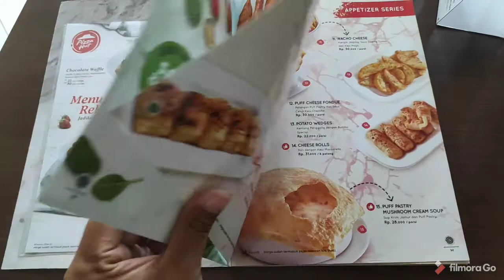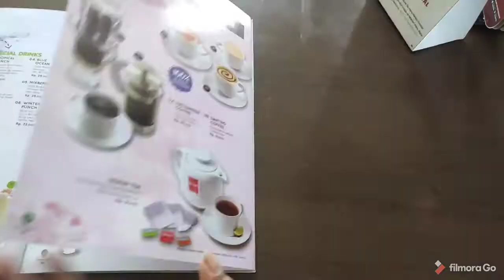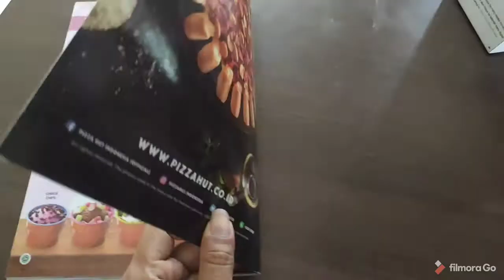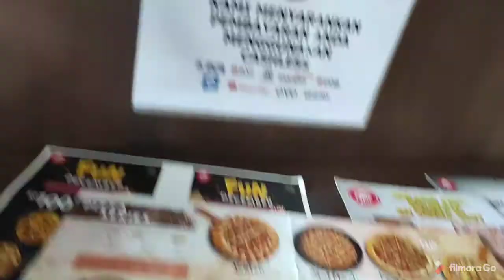Promo Menu Pizza Hut | Harga Pizza Hut Indonesia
Lanjut deskripsi jakarta street food atau indonesia street food :
Tepat di hari Kemerdekaan Republik Indonesia ini pizza hut indonesia sedang ada promo setiap membeli 1 pizza, akan mendapatkan promo dapat 1 pizza tambahan yaitu 1 pizza pan dengan harga Rp 17. Promo pizza hari ini sangat menarik perhatian buat customernya. Biasanya pizza hut mengeluarkan banyak promosi seperti pizza hut all you can eat, pizza hut 100rb dapat 4, pizza hut 15ribu, dll. Oia, sempat beredar informasinya bahwa pizza hut bangkrut, tetapi faktanya pizza hut Indonesia masih tetap buka. Jadi berita itu tidak benar terjadi di pizza hut Indonesia ya teman2. Dengan adanya virus corona seperti ini pizza hut menggunakan berbagai cara jualannya agar omset jualan pizzanya tidak turun drastis, sampai pizza hut jualan di pinggir jalan loh. Ada promo pizza hut hari ini promo pizza hut 100rb dapat 4 di PSBB Jakarta selatan. Akan ada promo pizza hut, promo pizza hut Agustus 2020 dalam rangka memperingati hari ulang tahun Indonesia. Banyak promo pizza hut baru yang bisa kita beli seperti promo pizza hut all you can itu, promo pizza hut 100rb dapat 4 dan pizza hut big box. Promo pizza hut ini bisa kita beli di pizza hut terdekat ada pizza hut 24jam tidak ya kira2.

Kuliner khas daerah banyak yang membuka usahanya di Jakarta seperti Kuliner Gado-gado,  tongseng kambing solo, nasi megono dan rawon. Kuliner Mie Ayam Bakso Pedagang Kaki Lima di Jakarta juga ada. Kuliner Tongseng Kambing Solo di Jakarta Street Food juga ada. Kuliner Gado gado Pedagang Kaki Lima di Jakarta juga ada. Kuliner Nasi Megono Pekalongan dan Rawon Jawa Timur di Jakarta Street Food juga ada. Kuliner Nasi Megono Pekalongan dan Rawon Jawa Timur ada di kalisari Jakarta. Untuk kuliner indonesia street food dan jakarta street food menunya beraneka ragam karena berasal dari berbagai daerah seperti gado gado jakarta atau gado gado betawi. Selain kuliner Jakarta ada juga Kuliner Depok, Kuliner Bekasi, kuliner bogor dan kuliner tangerang seperti kuliner kudus coba soto boyolali yang rasanya sedaap. Seperti mencoba kuliner bekasi yaitu kuliner soto sedaap Boyolali. Mencoba Kuliner soto sedaap Boyolali seperti mencoba kuliner soto mie bogor terkenal yang rasanya yang pas & harganya terjangkau. Kuliner soto banyak macamnya seperti kuliner soto bogor, kuliner soto banjar, kuliner soto lamongan, kuliner soto betawi, kuliner soto babat. Di warung soto sedaap Boyolali ini juga menyediakan berbagai macam soto seperti soto ayam, soto ayam santan, soto daging, soto ayam bening dan soto daging sapi kuah bening. Semenjak adanya covid19 di warung soto ini juga bisa pesan dan kirim menggunakan antar online. Kuliner soto di indonesia sangat banyak ragamnya hampir setiap daerah memiliki ciri khasnya masing - masing, seperti tentang kuliner soto ayam, seperti soto betawi, soto kudus, soto lamongan, soto padang, soto kuah kuning bogor dll. Kuliner soto di bogor biasanya yang terkenal adalah kuliner soto kuning bogor. Orang banyak yang memiliki hobi kuliner, seperti kuliner soto  ayam, soto ayam lamongan, kuliner soto babat, kuliner soto kuning bogor, kuliner soto betawi, kuliner soto padang dan kuliner soto kudus.

Terimakasih.